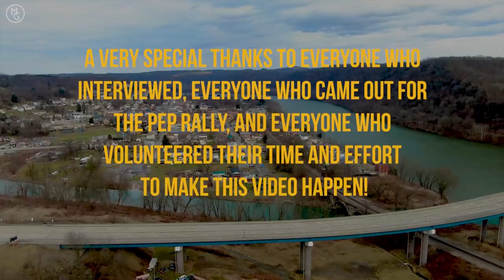Freeport, PA - HGTV Hometown Takeover submission by Michelle Goetzinger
What's it like to live in Freeport, PA?  Freeport is a small river town of around 2,000 people about 30 minutes northeast of Pittsburgh, PA.  Our rich history, quaint main street, and people continue to survive against the steady march of globalism which has decimated so many towns like it.  In recent years the town has seen an uptick of small businesses setting up shop and bringing many of the buildings back to life.  Recent additions include a new bar, café, art studio, real estate office, and HVAC shop among others.  Additionally, there is private investment going into a full gut/rehab of the old city jail and firehouse.

Community pride and involvement is growing (as you will see in our video!) and in the past year Freeport hosted their first ever Halloween Carnival constructed and pulled together by individuals in the community.  There is a yearly River Park Festival celebrating the town and during the summer a monthly big band in the river park.

While there has been positive momentum the town continues to need new investment.  There are two large, cornerstone buildings that currently sit vacant and new business owners trying to modernize their locations to attract customer.

The Shoop Building is a stately three story complex which housed America’s oldest family owned men’s store having been in business prior to the Civil War and through to 2005.  Having served the community for over 175 years the building now sits vacant and in need of multiple repairs.

Another building, the former Odd Fellows meeting hall (also known as the Carmelo Super Market) is a large space has three store fronts to the main street and offers multiple options for businesses.

Finally, there are new business owners in town such as Josh and Jenny Dillman who are the new owners of Scott’s Scuba Service.  Having just purchased the building and business in 2019, they immediately needed to put on a new roof and had to put aside plans to modernize their retail area and building façade.

Any investment made through the HGTV Hometown Takeover show would go a long way in enhancing the community and other private investment already going on (such as the complete privately funded rehab of the former jail and firehouse).   Additionally, the town offers on street parking and sidewalks providing an easy way to get around and visit different businesses.

Thank you for considering Freeport, PA for your new HGTV show.  You have the entire communities support and we look forward to having an opportunity to show you our town!